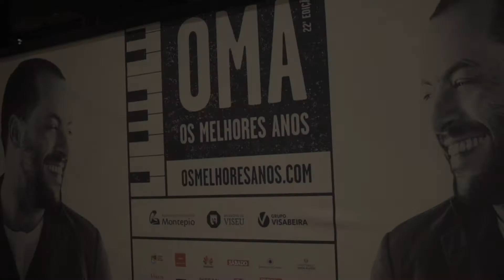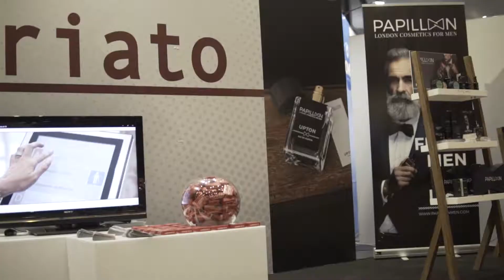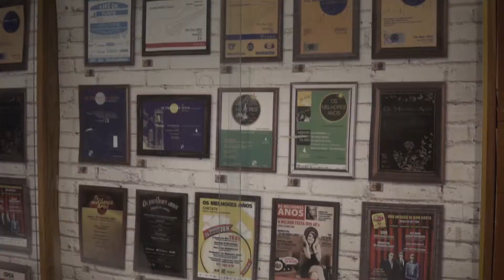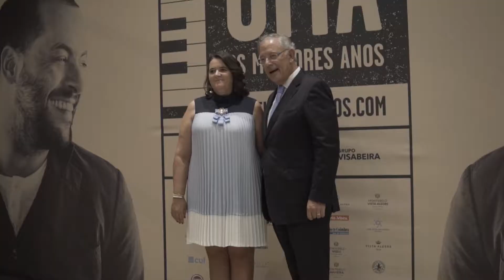Os Melhores Anos 2018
Há 25 anos, em Viseu, começou a história daquele que viria a ser o acontecimento da cidade – Os Melhores Anos.

Em 1993 um grupo de amigos viseenses quis organizar um jantar que simbolizasse o reencontro de antigos companheiros de escola. Inspirados nos bailes dos Bombeiros Voluntários bem como em eventos que se realizavam no desenrolar da Feira de S. Mateus, decidiram fazer um dois em um, juntando um baile a um jantar de convívio.

Organizada por Eduardo Pinto, o homem dos “Tubarões”, a primeira edição, que teve lugar na discoteca The Day After, foi um sucesso tal que, sem o grupo contar, em 1996 organizou a segunda a pedido de vários amigos. A partir do ano 2000 a festa tornou-se anual, com o apoio da Visabeira e da Câmara Municipal de Viseu.